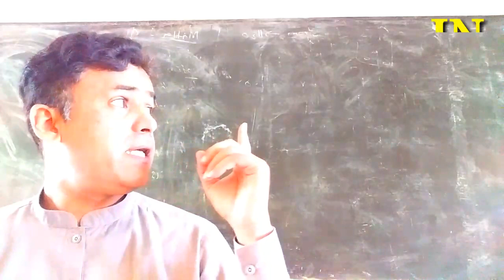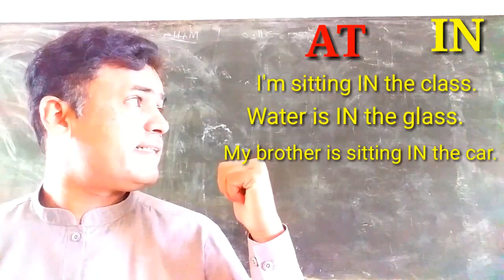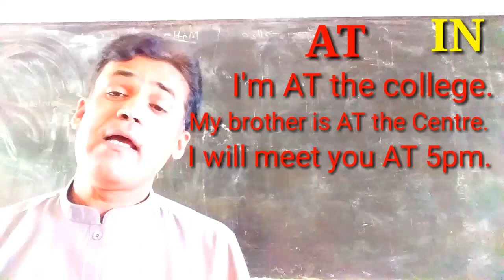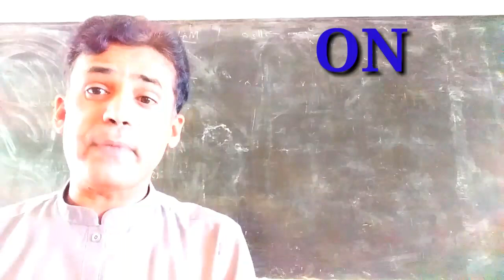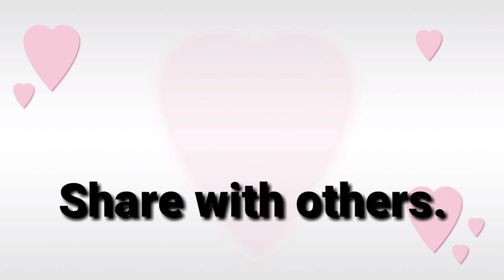Use of Prepositions IN, AT & ON.